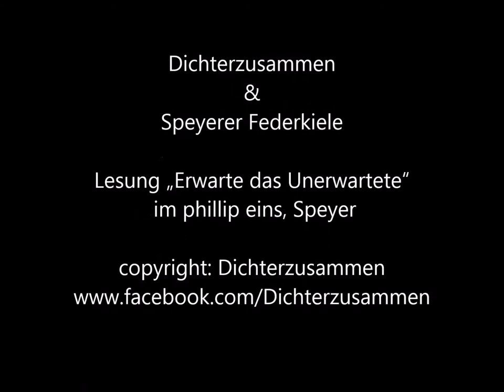Erwarte das Unerwartete Pablo Riera 2